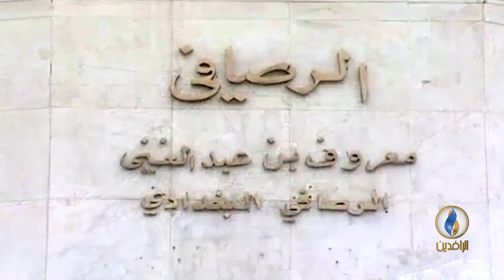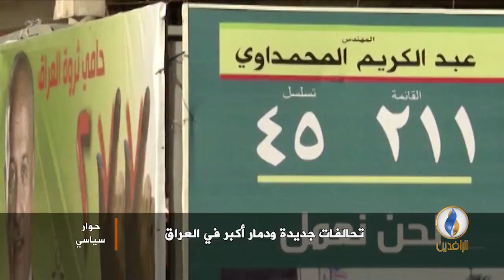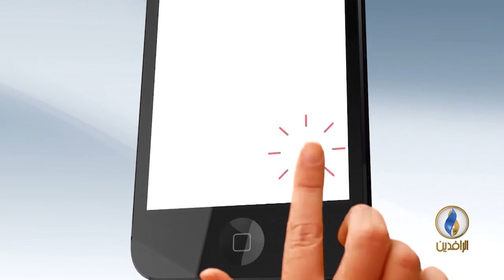حوار_سياسي.. تحالفات جديدة ودمار أكبر في العراق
ضيوف الحلقة:
في الاستوديو
-نظير كندوري / كاتب ومحلل سياسي

عبر سكايب
- إياد العناز / باحث ومحلل سياسي - عمان

إعداد وتقديم:
أفل الصقر